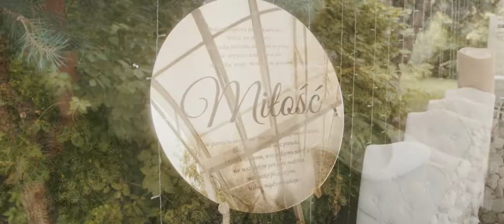iDo Events - Jaśminowy Gaj